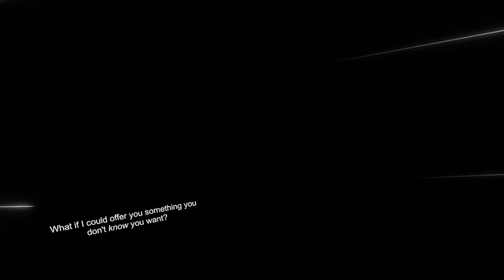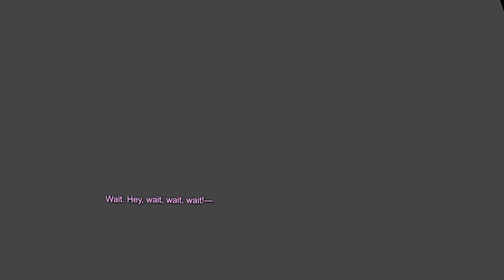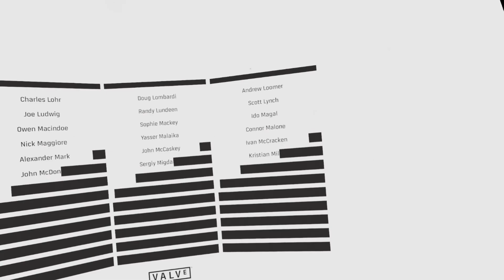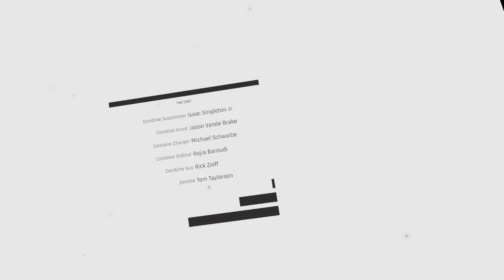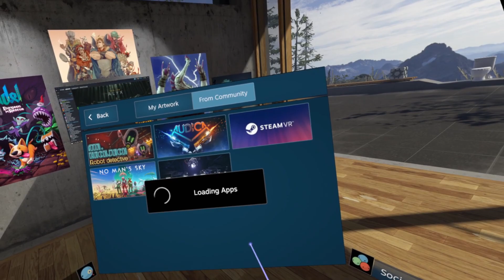Let's Play Half-Life: Alyx Part 39 FINALE (Patreon Chosen Game)